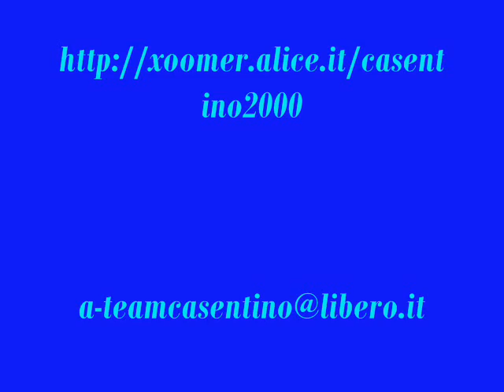CASENTINO SORPASSI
DISTRETTO DI POLIZIA N°5